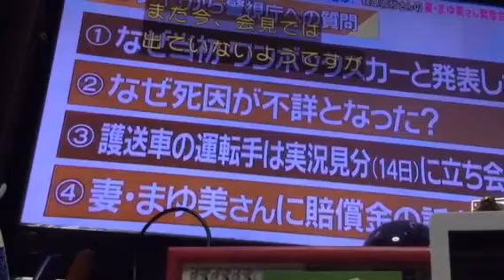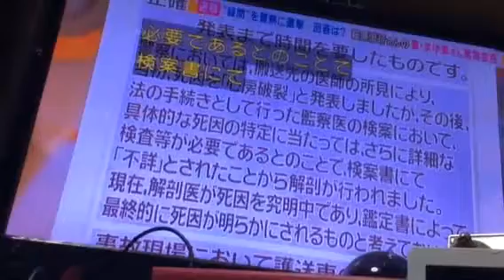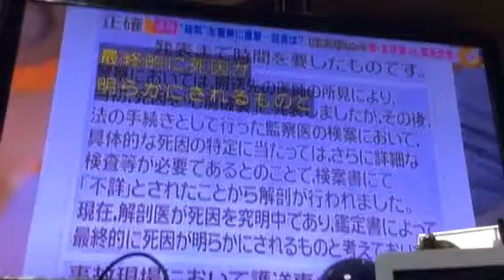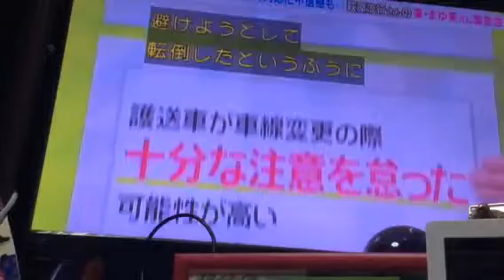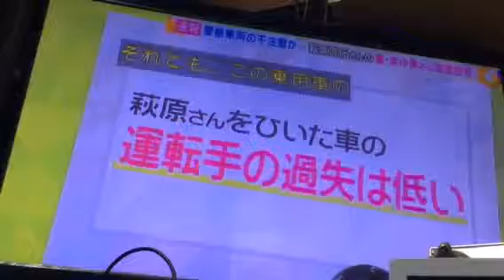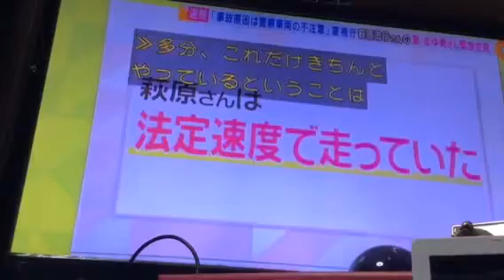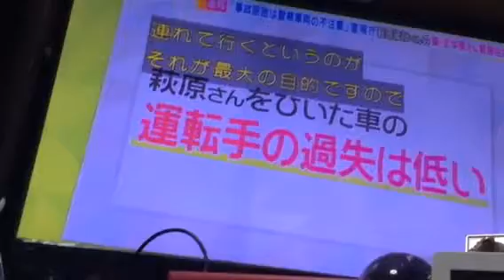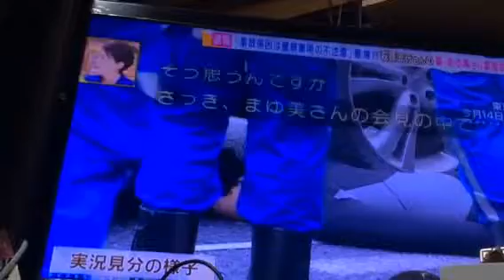色々な角度から交通事故を見る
元宮城県警  日本交通事故調査機構

佐々木尋貴さん。

グッディ‼️